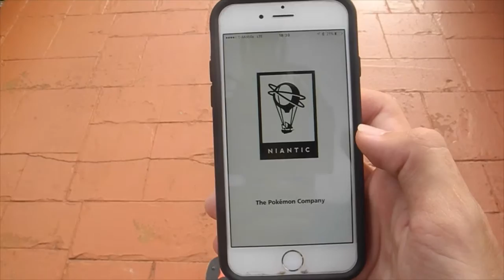I GOT FIRST PLACE!!!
BEME: JAKEY923